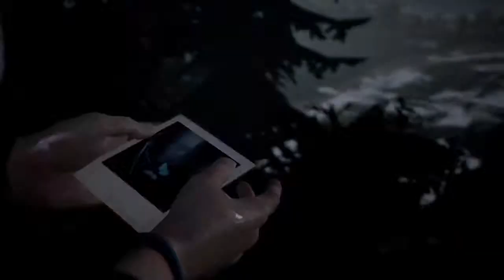Life Is Strange - EP 5 Part 10